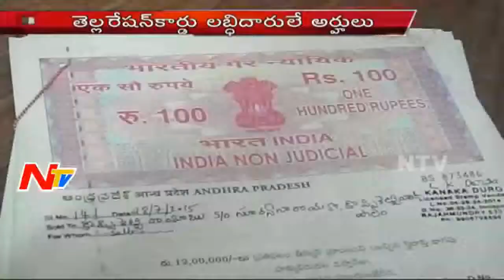AP Government To Regularise Government Encroached Lands For Poor | NTV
Andhra Pradesh Government is likely to implement a proposal to regularise upto 125 sq. yards of land encroached by the Below Poverty Line families in the state.